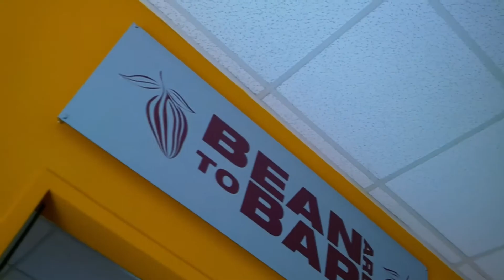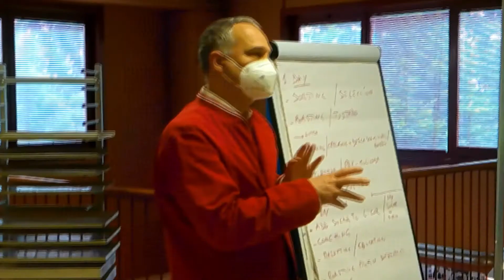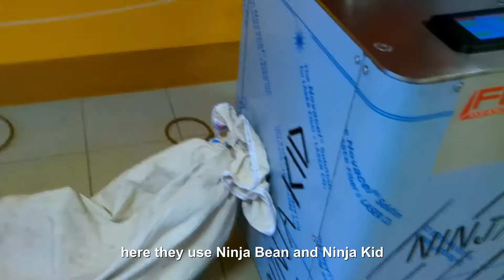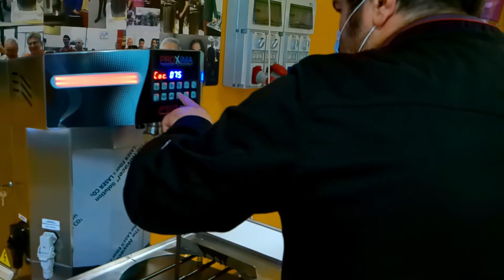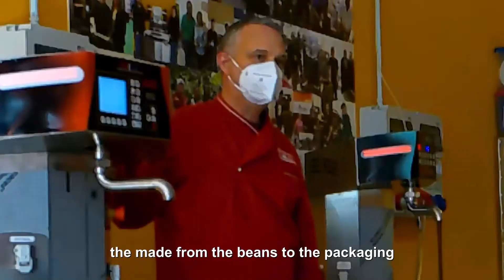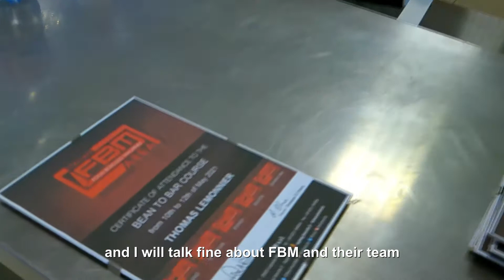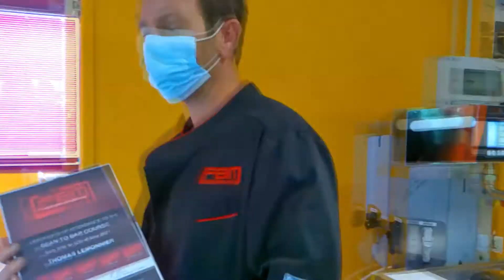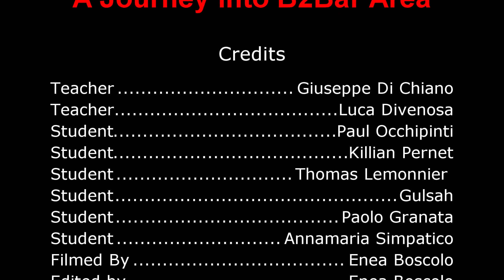A Journey into Bean To Bar Area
A Journey...
Waiting for the course of next Monday, here is a nice story of our course in the "Bean to bar Area" of Legnano...